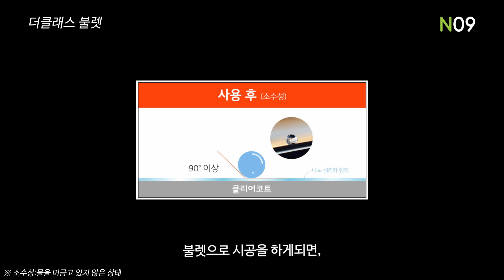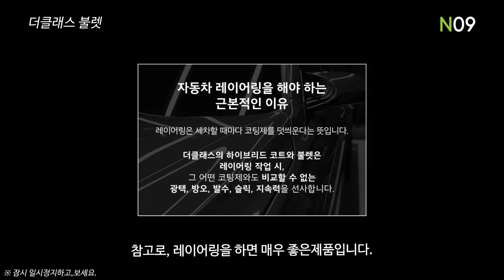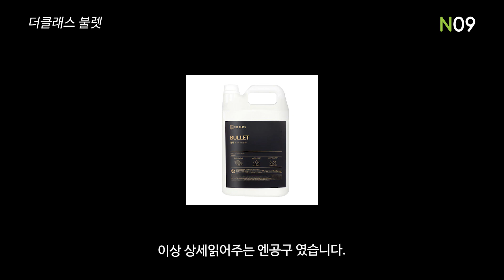귀차니즘들을 위한 더클래스 불렛 상세읽어주기!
자세히 알지 못했던, 더클래스 불렛의 자세한 기능들!
하나하나씩 보기만 해보세요.